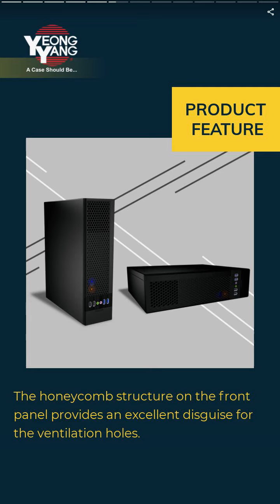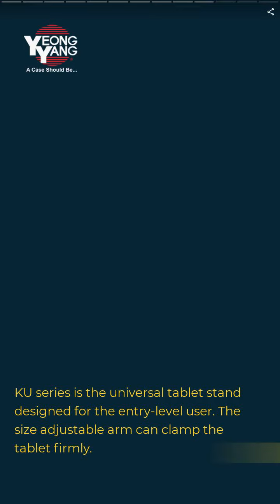PC CASE - 77 Series | YEONG YANG TECHNOLOGY CO., LTD. | Taiwantrade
Since the 1990s, Yeong Yang has proved to be one of the world's professional PC case designer and manufacturer. With our profound knowledge of tooling and unique aesthetics, we led the PC case industry and created many popular case models that are still selling today.

00:00:00 YEONG YANG TECHNOLOGY CO., LTD. yycase.en.taiwantrade.com
00:00:07 Since the 1990s, Yeong Yang has proved to be one of the world's professional PC case designer and manufacturer. With our profound knowledge of tooling and unique aesthetics, we led the PC case industry and created many popular case models that are still selling today.
00:00:14 Yeong Yang provides highly qualified and versatile products, including: Computer Case Server Case Rackmount Case Tablet Accessories Computer Accessories Switching Power Supply
00:00:14 • • • • • •
00:00:28 PC CASE - 77 Series
00:00:28 YY-7701 is an 8L slim micro-ATX case. It contains a standard micro ATX motherboard with standard TFX PSU, allowing users to install versatile optional accessories.
00:00:35 The honeycomb structure on the front panel provides an excellent disguise for the ventilation holes.
00:00:42 PC CASE - 79 Series
00:00:42 The YY-7901 is a 9L small form factor slim chassis, the YY-77xx 8L series's family product. 79 series offers an integrated rack, providing a robust holding for the storage devices.
00:00:49 Moreover, it has an astonishing 80mm clearance zone for the CPU cooler; integrators and users wouldn't need to worry about interference and cooling issues.
00:00:56 SERVER CASE - 2U Series
00:00:56 All New 2U Versatile Performance Storage Server chassis suited for a broad range of applications.
00:01:03 YY-2608, a 2U 8bay server case, offering excellent hardware compatibility. Sturdy structure with auto-lock access, this case provides excellent flexibility for modular building.
00:01:10 TABLET ACCESSORIES - KU Series
00:01:10 KU series is the universal tablet stand designed for the entry-level user. The size adjustable arm can clamp the tablet firmly.
00:01:17 Supports various tablets, holding a maximum tablet size from 9.7" to 12.9". It is compatible with our tablet stand and mount (KP series), increasing its usability.
00:01:24 yycase.en.taiwantrade.com